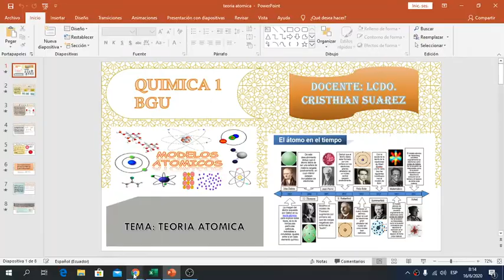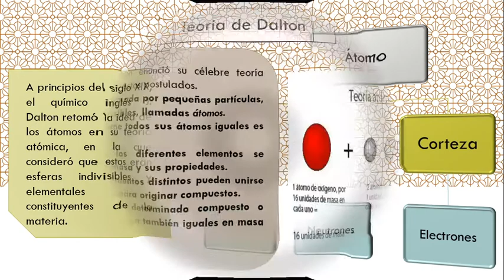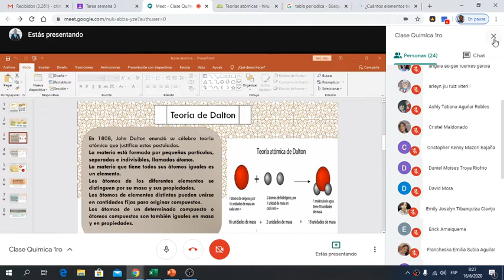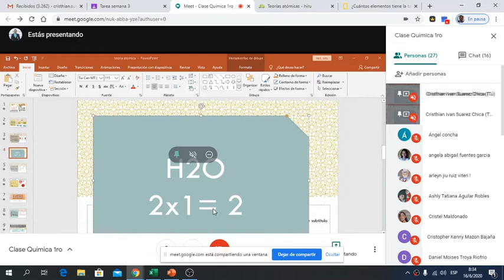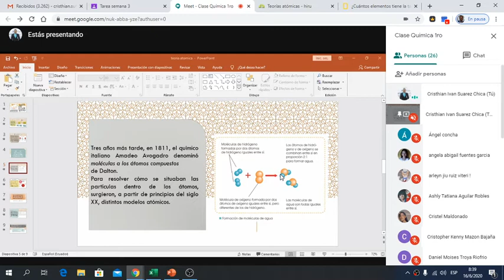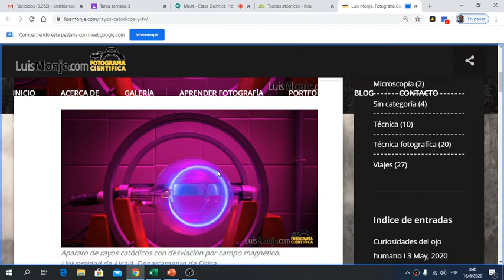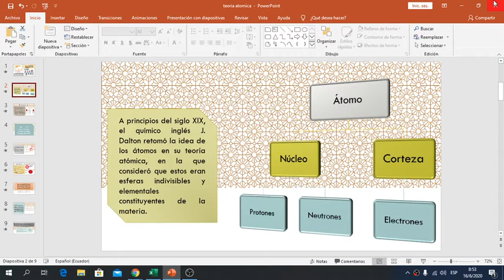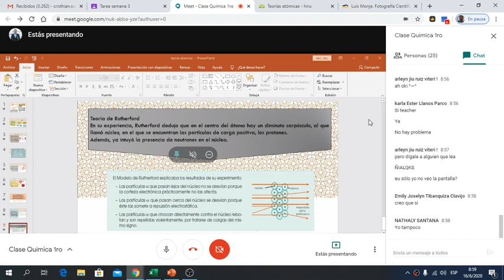QUIMICA 1BGU 16 DE JUNIO TEACHER CRISTHIAN